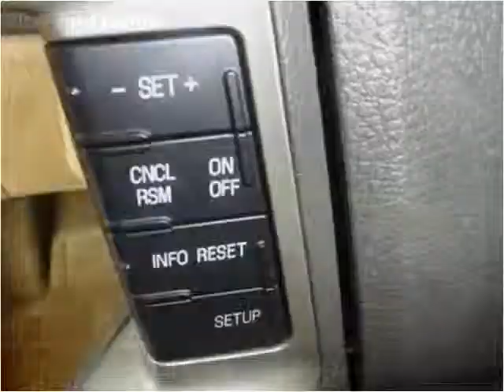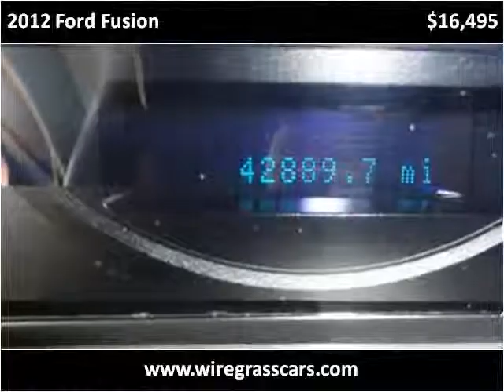2012 Ford Fusion Used Cars Ozark AL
This 2012 Ford Fusion is available from Moates Auto Xchange.